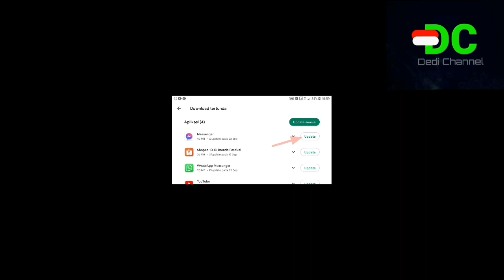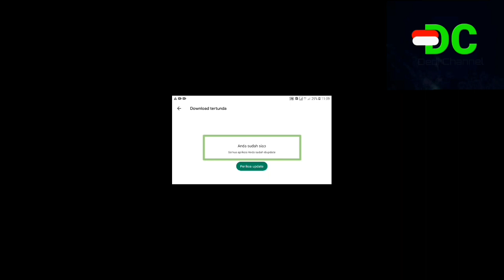Cara memperbaharui aplikasi di playstore